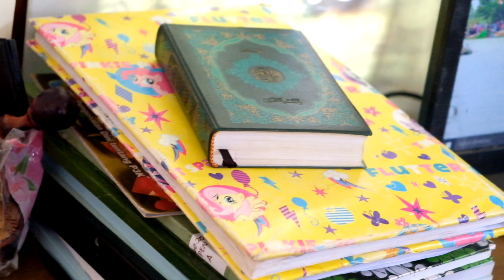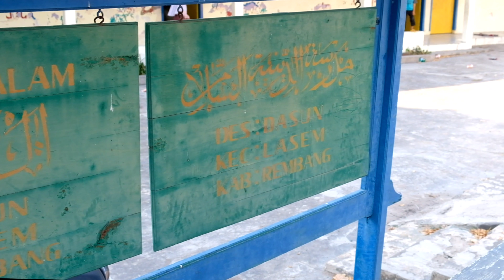POTENSI DESA DASUN - KKN STAI AL-ANWAR 2021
Video ini merupakan laporan hasil kuliah kerja nyata STAI Al-Anwar sarang pada tahun 2021.